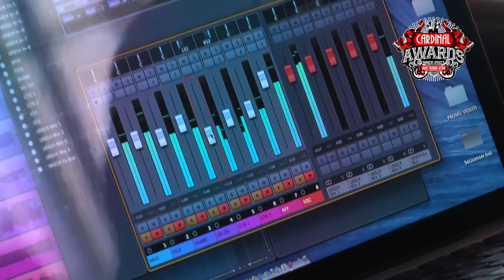CARDINAL AWARDS 2017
MEDAN Best Band, from CARDINAL AWARDS 2017 Audition @ ISMUD Park, August 1st, 2017 : RADIOMOTE